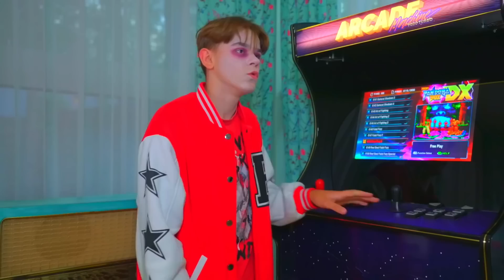Diana ne koch Ebi ko banaya jombi? लड़कियों और लड़कों के बीच संबंध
Diana aur ladakiyan koch Ebi ko sabak sikhana chahati hain! Diana ke pas koch Ebi ko kutiya se bahar nikalane ki yojana hai! Diana ne koch Ebi ko banaya jombi? लड़कियों और लड़कों के बीच संबंध.